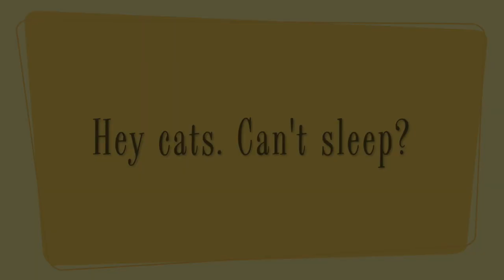Introducing The Night Cafe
A New Immersive, Interactive Playable Theater Production